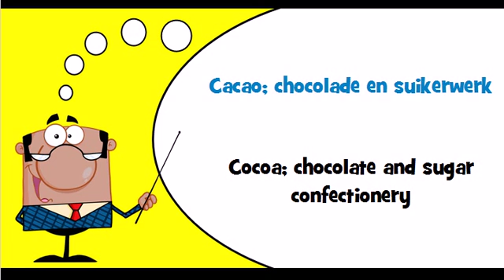Let's learn Dutch Theme = Sugar products